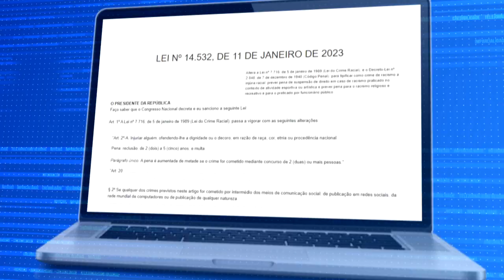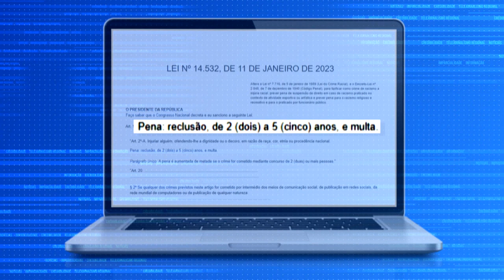Lei de injúria racial passa por mudança | TV Sorocaba SBT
Há um ano, o produtor audiovisual, Léo Moraes, passou por uma situação que, infelizmente, ficou marcada na memória dele. Comentários racistas e preconceituosos foram postados contra ele na internet, quando Léo e a esposa, Susley, participavam de um podcast ao vivo.